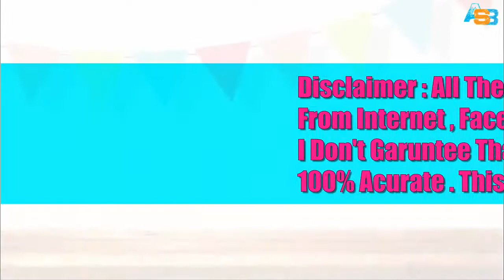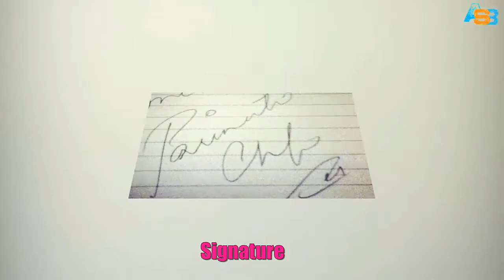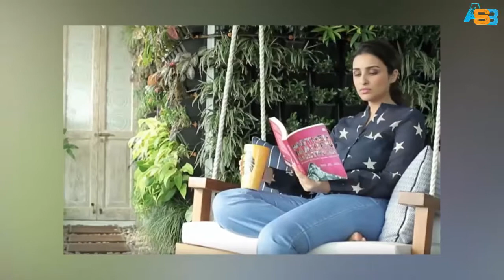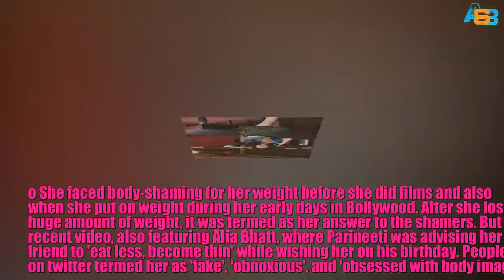parineeti chopra Biography , Income, House, Cars, Luxurious Lifestyle & Net Worth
Real Name Parineeti Chopra
Nickname Tisha, Pari
Profession Actress
Personal Life
Birth Place Ambala, Haryana, India
Zodiac sign/Sun sign Libra
Signature   Image Credit : shortday.in/parineeti-chopra-hd-wallpapers-2015.html

Nationality Indian
Hometown Ambala, Haryana, India
School Convent of Jesus and Mary, Ambala
College Manchester Business School, Manchester, England
Educational Qualifications Honours Degree in Business, Finance and Economics
Debut Film: Ladies vs Ricky Bahl (2011)

Singing: "Maana Ke Hum Yaar Nahin" from the film Meri Pyaari Bindu (2017)
Family Father- Pawan Chopra (Businessman)
Mother- Reena Chopra

Brother- Shivang Chopra and Saraj Chopra

Sister- N/A
Religion Hinduism
Address Sea-facing flat in Bandra, Mumbai
Hobbies Dancing, singing, meditation, reading, swimming and workout
Controversies • In early 2016, Rishi Kapoor made fun of Parineeti after she was given an award for losing weight, by saying that "I couldn’t believe it when they recently gave an award to Parineeti for losing weight. Can someone please give me an award for gaining weight?"
• She faced body-shaming for her weight before she did films and also when she put on weight during her early days in Bollywood. After she lost a huge amount of weight, it was termed as her answer to the shamers. But a recent video, also featuring Alia Bhatt, where Parineeti was advising her friend to ‘eat less, become thin’ while wishing her on his birthday. People on twitter termed her as ‘fake’, ‘obnoxious’, and ‘obsessed with body image’.
Favourite Things
Favourite Food Rajma-Chawal, Kadhi Chicken, Pizza and Margarita
Favourite Actor Saif Ali Khan
Favourite Actress Rani Mukerji
Favourite Film Bollywood: Pakeezah, Kuch Kuch Hota Hai, Barfi
Hollywood:Not Known
Favourite Musician Sonu Nigam, Sunidhi Chauhan, A. R. Rahman, Amit Trivedi, Beyoncé
Favourite Songs Just a Dream by Nelly, Hey Baby Pitbull and T-Pain, Loca by Shakira, Who's that
Favourite Perfume Narciso Rodriguez, 212 VIP and Acqua Di Gio
Favourite Restaurant Ping Pong, Mangi Ferra, Indigo in Mumbai
Favourite Destination Goa, London
Boys, Affairs and More
Marital Status Unmarried
Affairs/Boyfriends Maneesh Sharma (Director, rumour)

Husband N/A
Style Quotient
Car Collection Audi A6, Jaguar XJL
Money Factor
Salary (approx.):2-4 crore/film (INR)
Net Worth (approx.): $7 million

। parineeti chopra salary। parineeti chopra lifestyle। parineeti chopra cars,। parineeti chopra family।